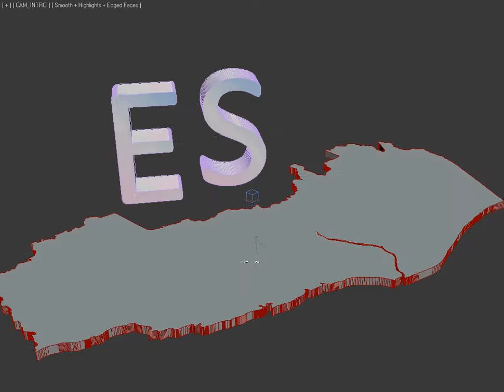Espirito Santo Mapa 3D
Mapa do ES em 3d com abreviação em 3D